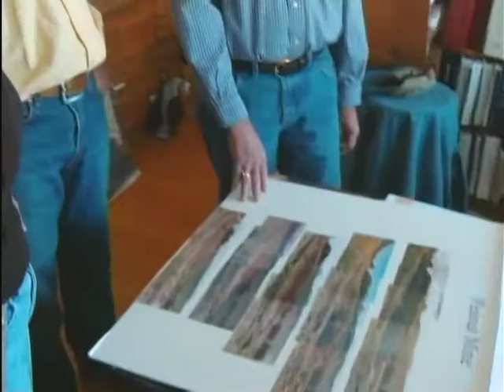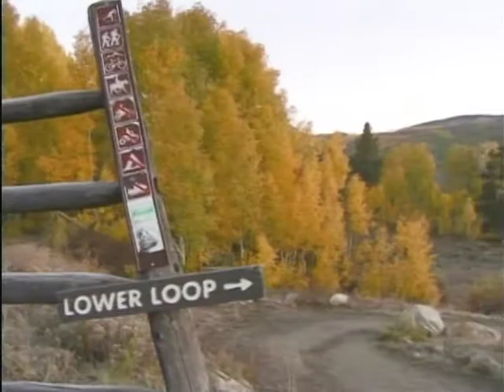2008 Excellence in Abandoned Mine Land Awards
2008 Excellence in Abandoned Mine Land Awards - Office of Surface Mining Reclamation and Enforcement 2008 - Publication VID-007 - State Offices Win Top Honors for Abandoned Mine Land Reclamation from OSM. Editors note: Awards given to state agencies in Colorado, Indiana, New Mexico, Pennsylvania, Utah. (Durango, CO) Five state offices responsible for reclaiming mines abandoned prior to passage of the Surface Mine Control and Reclamation Act of 1977(SMCRA) were awarded top honors for the 2008 competition sponsored by the US Office of Surface Mining Reclamation and Enforcement (OSM). The States were recognized at an awards banquet hosted by the National Association of Abandoned Mine Land Professionals (NAAMLP). In addition to ensuring that mines are reclaimed as America's coal energy is produced, SMCRA also provides for reclamation at sites abandoned before passage of the act. In the past thirty-one years all AML reclamation has eliminated safety and environmental hazards while creating useful land on over 314,108 acres.